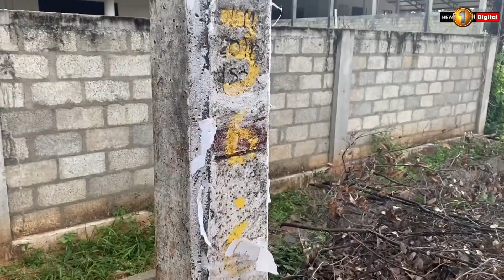ROAD ACCIDENTS: 8 Dead in Multiple Accidents Over the Past 24 Hours